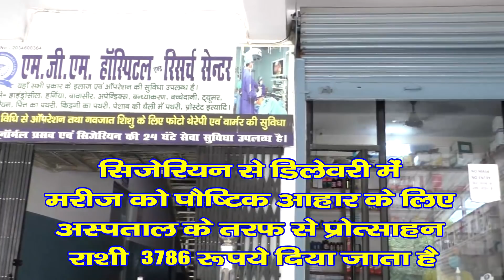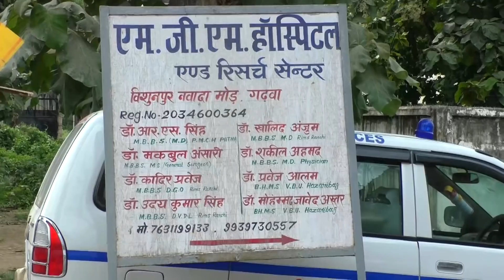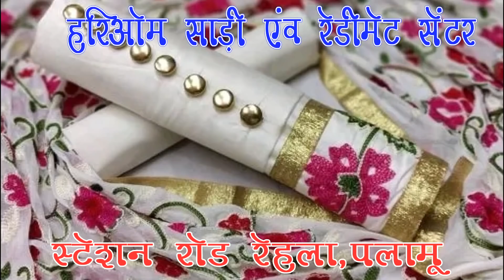गुफा में फंसे 2 शवों को 14 घंटे बाद निकाला गया बाहर -- JCB से 20 फीट नीचे सुरंग में की गयी खुदाई